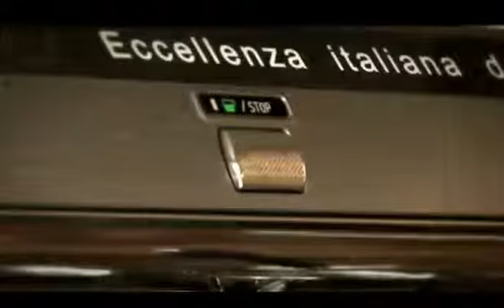MATINAL MENCION 1 ARIZTIA MIERCOLES 18 MARZO